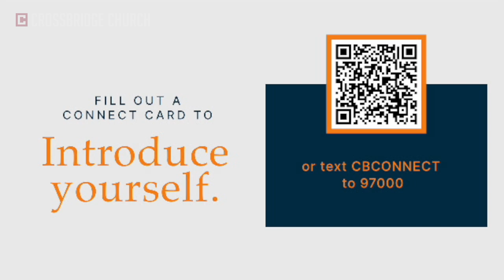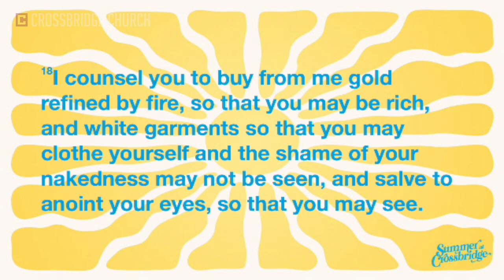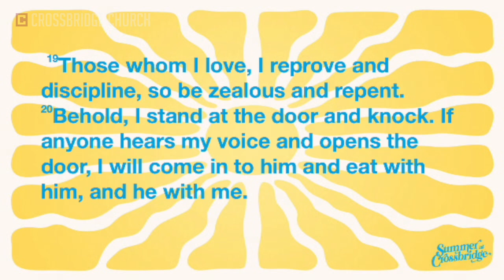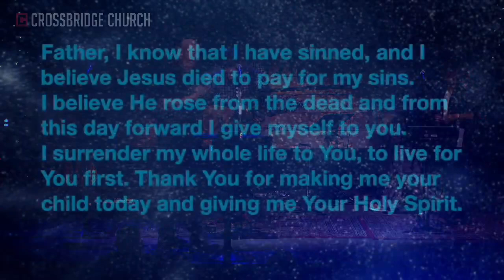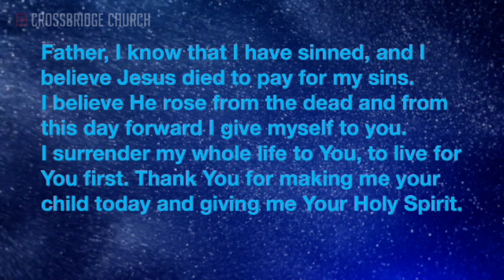Let Me In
Summer at Crossbridge WK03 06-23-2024